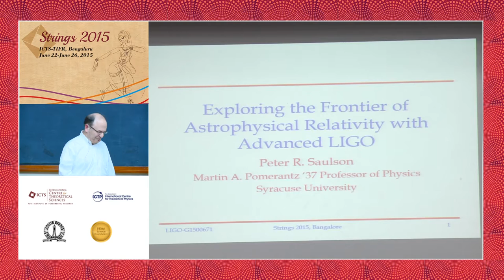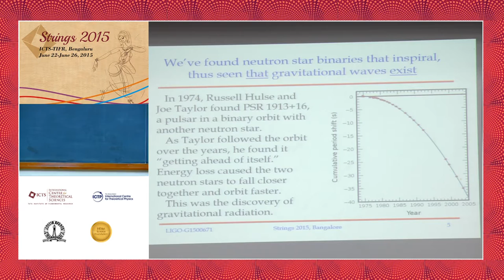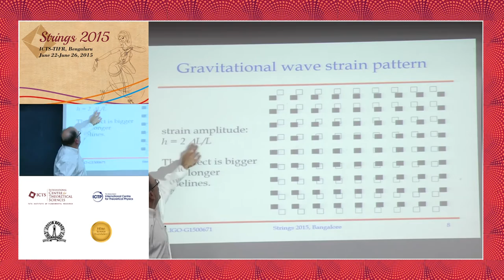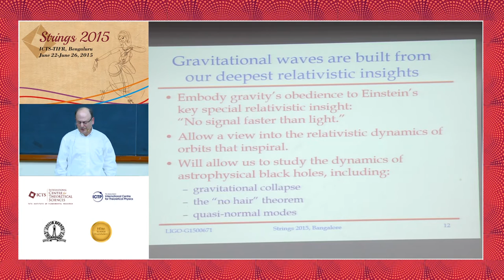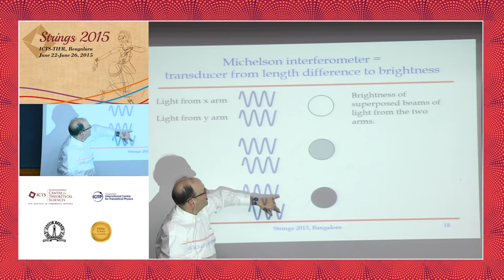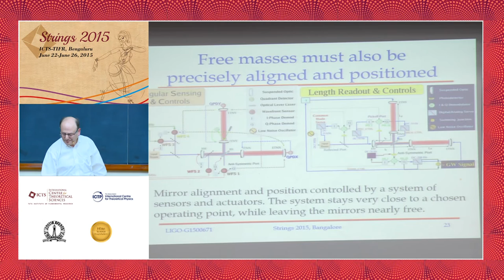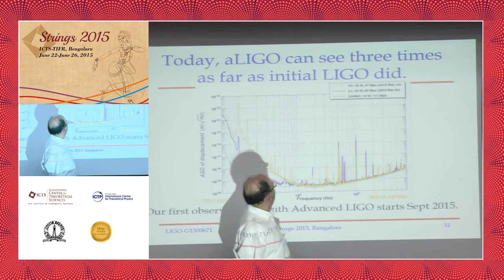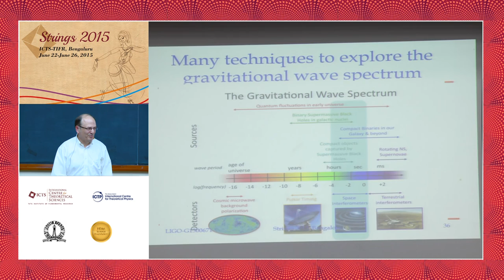Exploring the Frontier of Astrophysical Relativity with Advanced LIGO: Peter Saulson